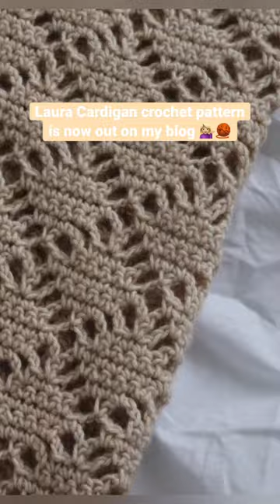The pattern is now out on my blog! 🧶💖🧶.